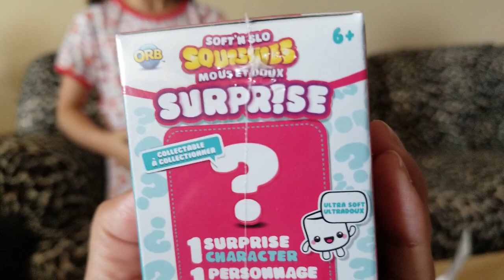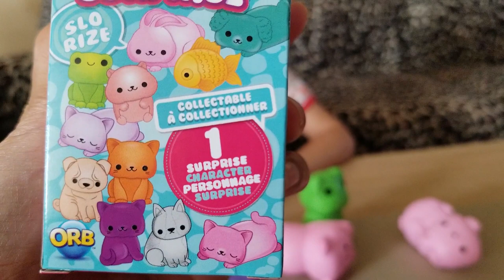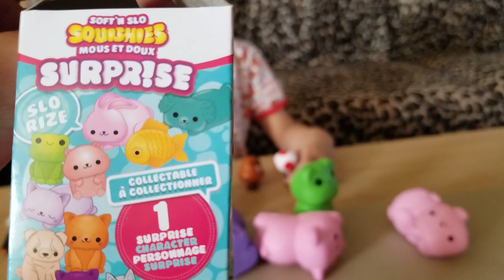Heather gets another purple squishy surprise cat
Heather opens a Squishy Surprise box and gets another purple cat.